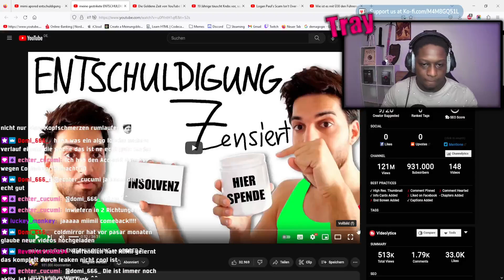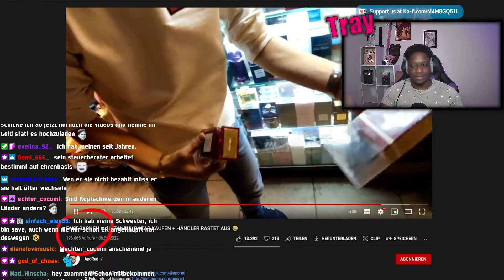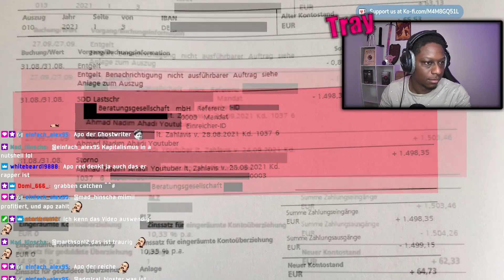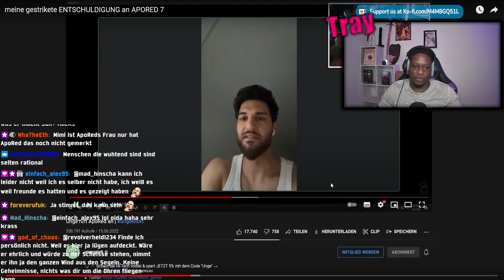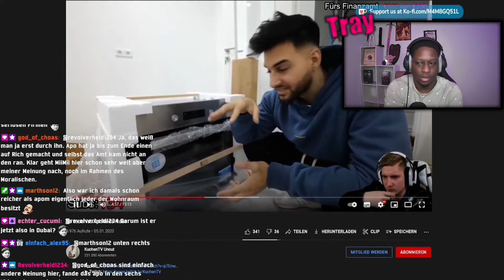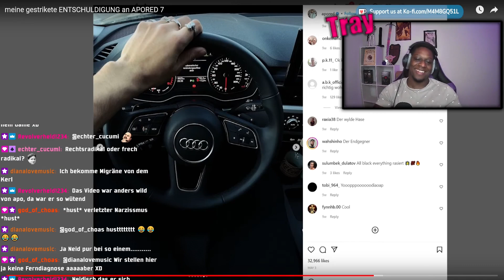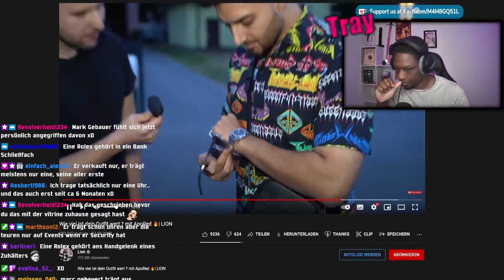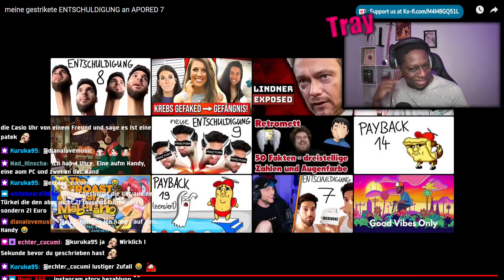Miimiis Entschuldigung an Apored 7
Sozialmedia:

traymundo92

traymundotv